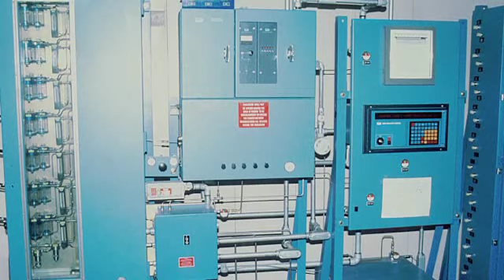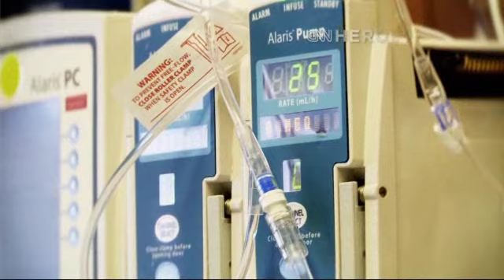Greenland Glacier Is Moving At Unprecedented Speeds - On Science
Where's the fastest glacier in the world?

What's red hot and found in the Pacific ocean?

A new technique for studying particles from out of this world.

And the four faces of human expression. Coming today...On Science!

Hello and welcome to On Science. I'm Emerald Robinson.

A glacier in Greenland is breaking the speed limit. Researchers from the University of Washington and the German Space Agency say that a Greenland glacier is moving at unprecedented speeds. Comparing satellite data, they say the current speeds are four times faster than those observed on a glacier in the 1990s. Just how fast is fast for glacier? This one clocked in at 10 miles per year - setting the record for fastest glacier or ice stream in Greenland or Antarctica. And thanks to its fast melting, it has contributed an .03-inch rise in sea level in the past ten years and is expected to contribute a bit more over the next decade. Pull over! That ice is too fast.

While that sea may be icy, there's a fire beneath the Peruvian Pacific. Scuba divers recently collected a new fiery-red coral species in Peru's Paracas National Reserve. Researchers at the Smithsonian Tropical Research Institute say this coral may be a one of a kind and not to be found anywhere else in the world. Researchers identified the new species of soft coral using light and scanning-electron microscopy. Researchers say they're beginning to discover the amazing biodiversity of corals and marine invertebrates in the Peruvian Pacific. Here's a little bonus for researchers. Obviously, you find it you name it. The new species is named Psammogorgia hookeri for biologist Yuri Hooker.

And scientists have a new technique for studying life ingredients that are out of this world. Earth is constantly blasted with dust from comets and asteroids. Researchers at NASA say that, despite their small size, these dust particles "may have provided higher quantities and steadier supply of extraterrestrial organic material to early Earth" than meteorite impacts. But their extremely small size has kept them from being studied heavily. Scientists at NASA's Goddard Astrobiology Analytical Laboratory used a nanoflow liquid chromatography instrument to sort the molecules, then applied nanoelectrospray ionization to identify the molecules based on their mass. They said they "are pioneering the application of these techniques for the study of meteorite organics." They also said that these techniques and any others they develop will be beneficial to future sample return missions, such as ones to Mars, where sample size will be limited.

Let's play "guess the expression." What am I feeling? What am I feeling now? If you guessed "surprise" and then "fear" you were correct. But you're probably saying, they both looked the same. New research from the University of Glasgow says that humans only display four rather than six basic emotions. Using new technology to look at the "temporal dynamics" of facial expression, they found that "fear" and "surprise" share typical facial signals as do "anger" and "disgust." These finds help researchers better understand the basics of human emotion communication.

Today is World Cancer Day - a day in which to celebrate survivors and spread awareness for those who've been lost. Cancer cases are predicted to surge 57% worldwide in the next 20 years due to a growing and aging population. Researchers say that treatment will not be enough. Our focus needs to be on preventive public health policies involving prevention and early detection. But on a positive note, half of all cancers are preventable and can be avoided if current medical knowledge is acted upon. So to honor World Cancer Day, start living a healthier lifestyle and addressing bad habits like smoking and alcohol consumption. And remember, the key is early detection.

And that's the latest in science news! See you tomorrow, On Scientists!